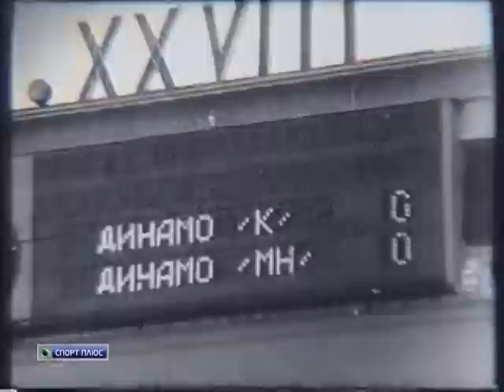Євген Рудаков - легенда Динамо Київ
Евгений Васильевич Рудаков (укр. Євген Васильович Рудаков; 2 января 1942 года, Москва, РСФСР, СССР — 21 декабря 2011 года, Киев, Украина —украинский футболист, вратарь.
Мастер спорта СССР международного класса (1973).
Заслуженный мастер спорта СССР (1973).

Родился в Москве, в 17 лет был зачислен в юношескую команду «Торпедо» и получил место в дубле. В связи с наличием в составе команды сильных вратарей уехал играть в николаевский «Судостроитель». В 1963 году перешёл в состав киевского «Динамо», за которое выступал в 1964—1977 годах.

За сборную СССР провёл 48 матчей (в том числе 6 матчей — за олимпийскую сборную СССР).

В 1980-х годах работал в киевском клубе «Смена», в 1990-х — в спортинтернате, затем — в детско-юношеской школе киевского «Динамо» имени В. В. Лобановского[3].

Достижения
Чемпион СССР (7): 1966, 1967, 1968, 1971, 1974, 1975, 1977.
Обладатель Кубка СССР (3): 1964, 1966, 1974
Обладатель Кубка обладателей Кубков УЕФА: 1975
Обладатель Суперкубка УЕФА: 1975
Серебряный призёр чемпионата Европы 1972
Бронзовый призёр Олимпийских игр 1972
Лучший (1971) и второй (1972) футболист СССР (по результатам опроса еженедельника «Футбол-Хоккей»).
 Трёхкратный обладатель приза «Вратарь года» имени Льва Яшина — 1969, 1971, 1972.
В опросе на Золотой мяч (France Football): (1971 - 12 место), (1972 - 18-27 место).
Футболист года Украины (газета Украинский футбол) - 1971

Орден «За заслуги» III степени (2004)[4] Медаль «За трудовое отличие» (1972)